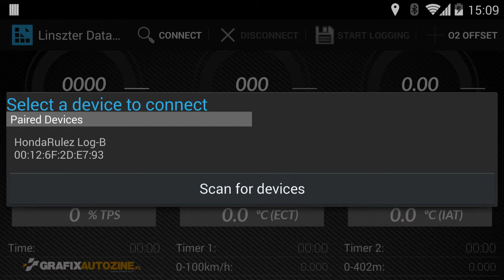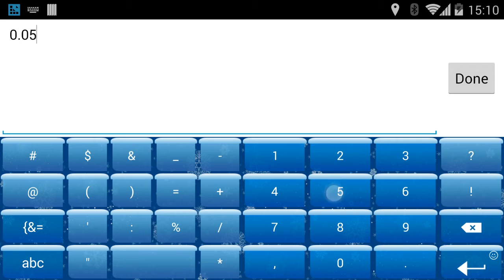Linszter Datalog v2 / O2 Offset test